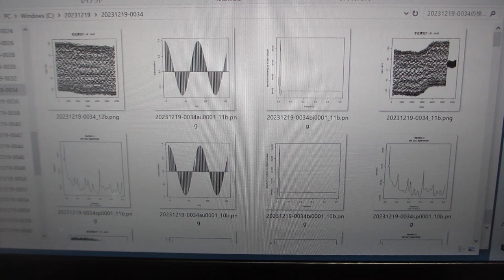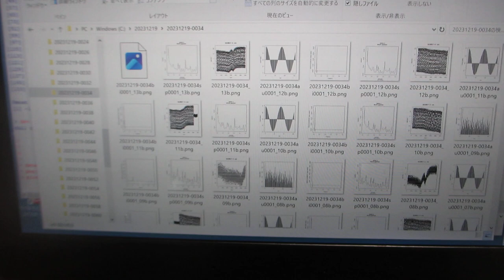超音波データの統計数理ーーR言語・環境による解析ーー（超音波システム研究所）